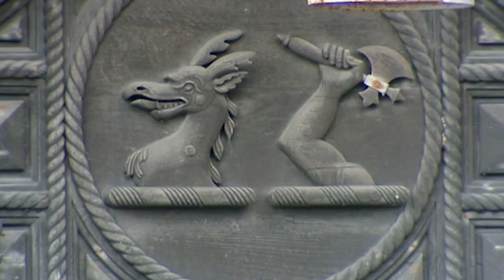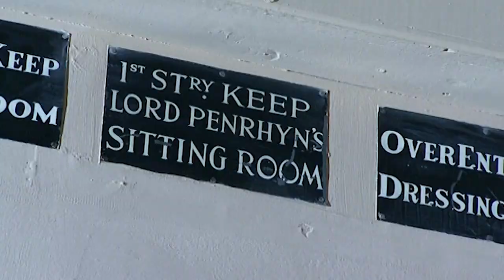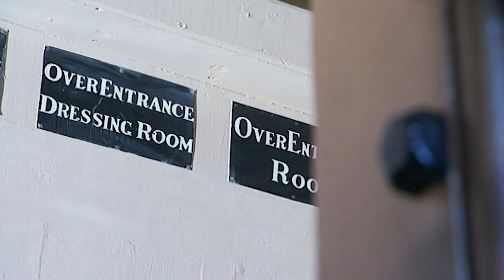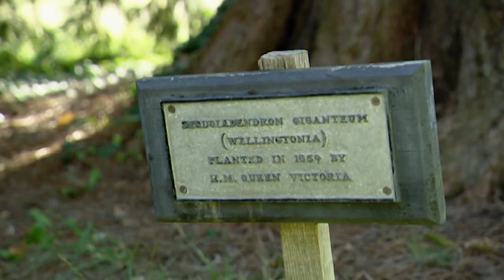The Art Of Queen Victoria's Roast Beef | Royal Upstairs Downstairs | Absolute History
Victoria and Albert visited Penrhyn Castle in Bangor, North Wales, in 1859 for three days. Victoria had been on the throne for 22 years at the time. The castle had only been completed in 1845, just 14 years before the Queen's visit, and the whole place is built in a sham medieval style.

Historical food expert and chef Ivan Day helps Rosemary recreate an amazing feast: spit roast beef with an elaborate garnish of truffles and crayfish. It was created by one of Victoria's own chefs for grand occasions like this royal visit. In the process, Ivan and Rosemary rediscover the intricate art of spit roasting: a job so skilled that one person, the rotisserie chef, would have been focused on it.